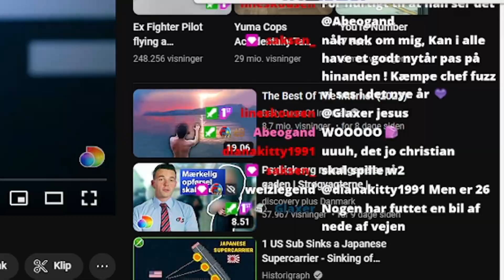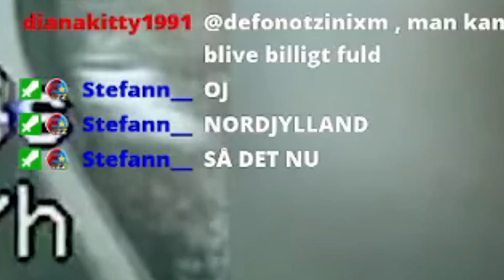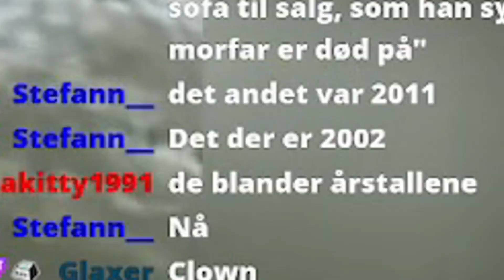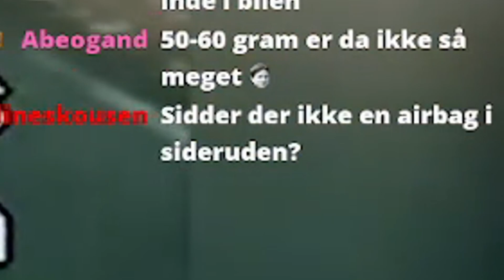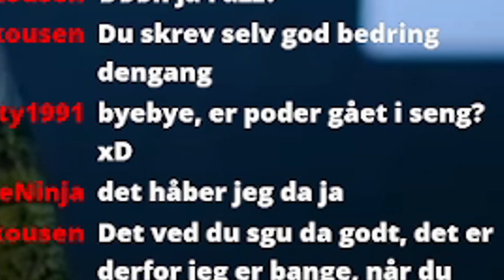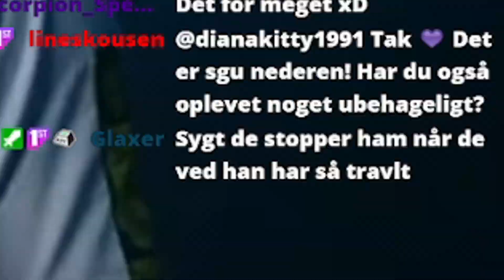Fuzkeren Reagerer På: Politijagt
Tjek også gerne Copenhagen Flames ud!